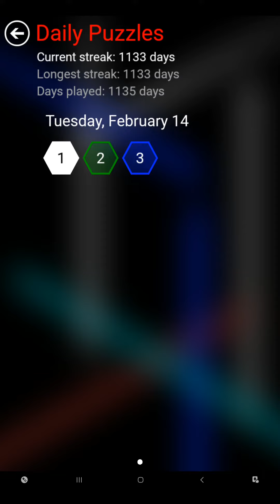Flow Free Hexes - Daily Puzzles - 2023-02-14 - February 14th 2023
These are the solutions for Flow Free Hexes daily puzzles for February 14th 2023.